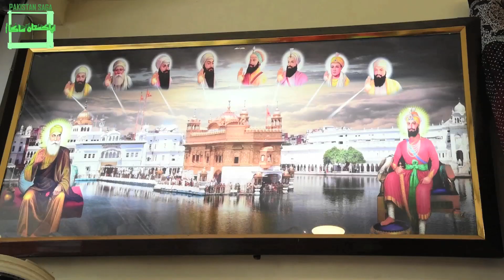ملتان کے ہندو اور سکھ کیوں پریشان ہیں؟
پاکستان کے تاریخی شہر ملتان کی  کہانی جہاں کی ہندو اور سکھ برادری کو اپنے گھروں میں عبادت پر مجبور کر دیا گیا.  پاکستان ساگا کیلئے ملتان سے نویرا ملک کی رپورٹ